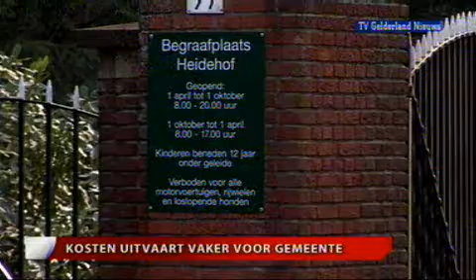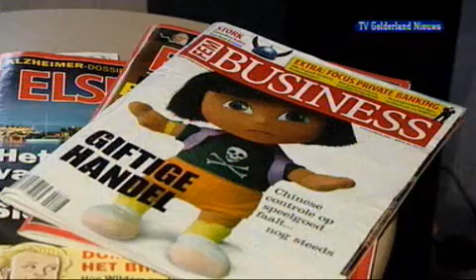GLD Nieuws 26 februari 2008 - Nieuws